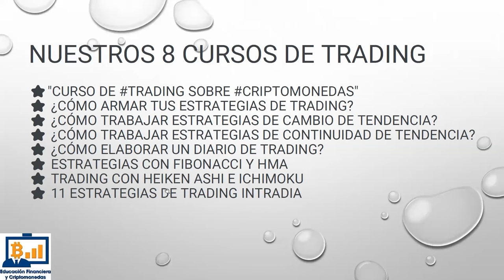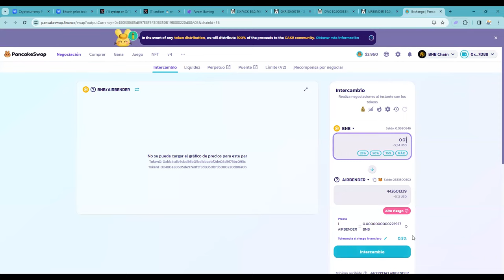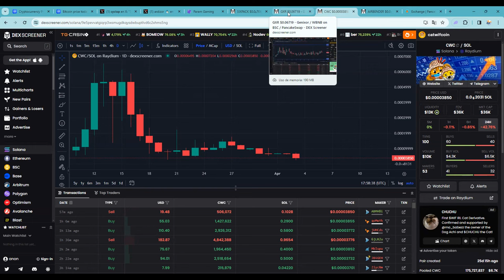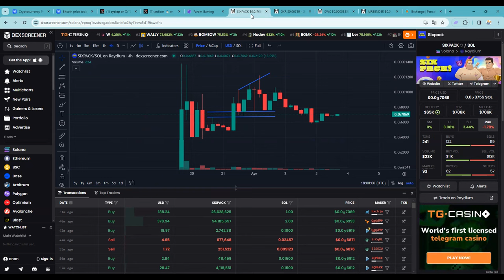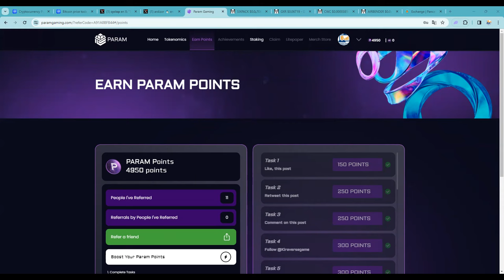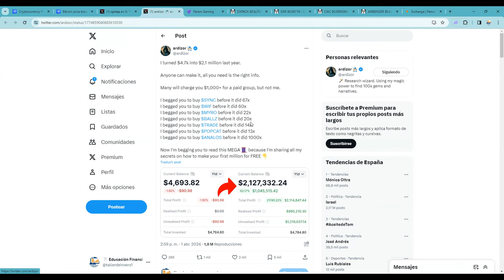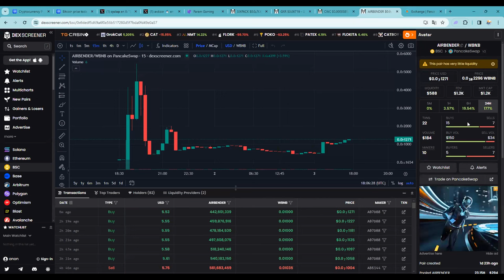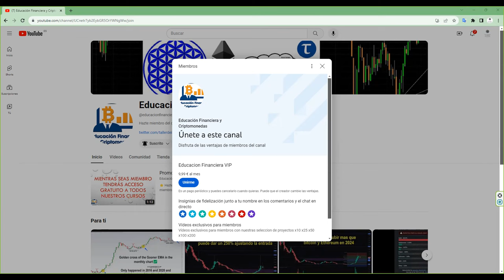Tenemos una mala noticia: ....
Tenemos una mala noticia: no te vas a hacer rico nunca ni con bitcoin ni con memecoins ni con nada